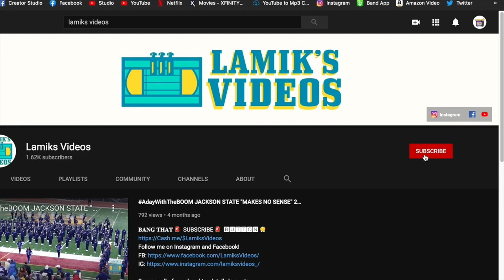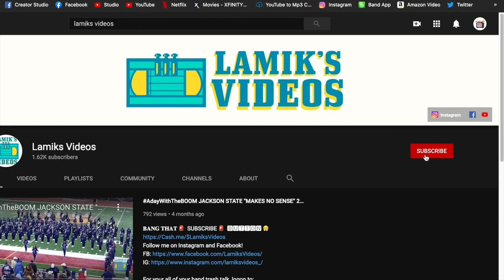B-CC HC POST GAME BOTB 2000 (PALM BEACH LAKES,MAYS, JONES, EVANS)